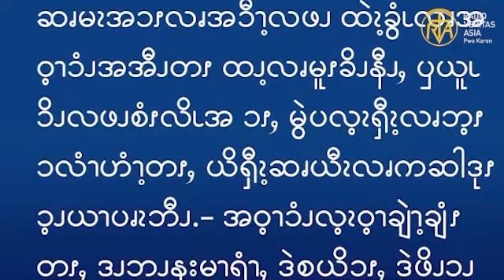ဆၧဖီလၩ့ဆၧၥၭထိၬအပရၧၫ့, DEC 25, 2023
ဧဝံဂေလိကျမ်းစာဖတ်ရှုခြင်း၊ ဒီဇင်ဘာ ၂၅၊ ၂၀၂၃။
“သိုးထိန်းတို့သည်လည်း မိမိတို့အား ပြောပြထားသည့်အတိုင်း မြင်ရကြားရသောကြောင့် ဘုရားသခင်၏ ဘုန်းဂုဏ်တော်ကို ချီးမွမ်းလျက် ပြန်သွားကြလေ၏။” (လု 2:20)